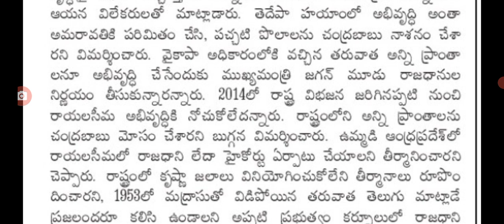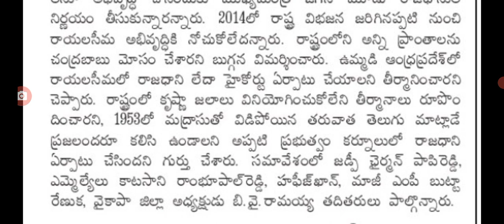రేపు రాష్ట్రంలో ఎనిమిది జిల్లాలు బంద్ స్కూల్స్ కాలేజెస్ క్లోజ్ ap state bhandh tomorrow.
hello everyone today update is AP state bhandh tomorrow schools and colleges closed . .@malupdates